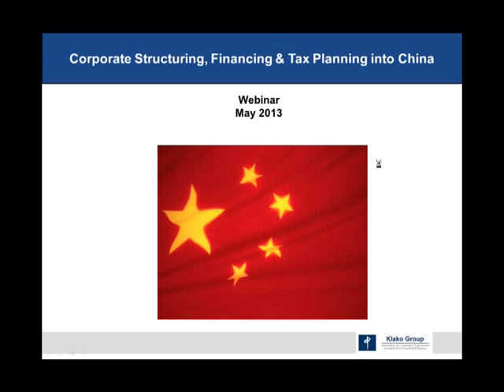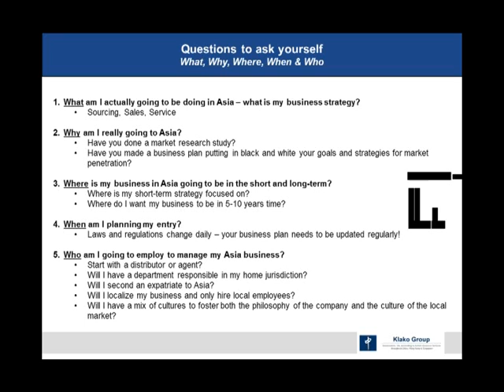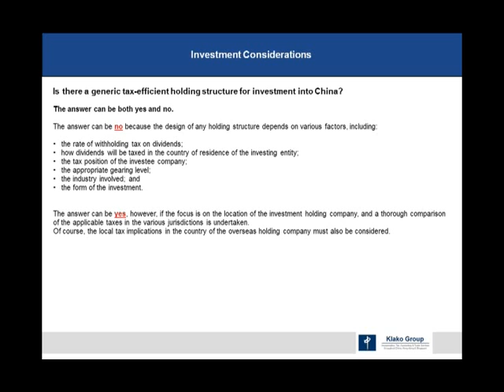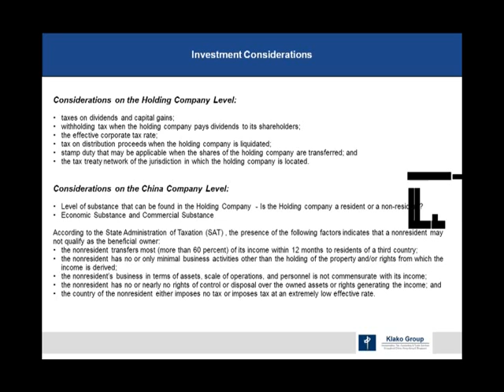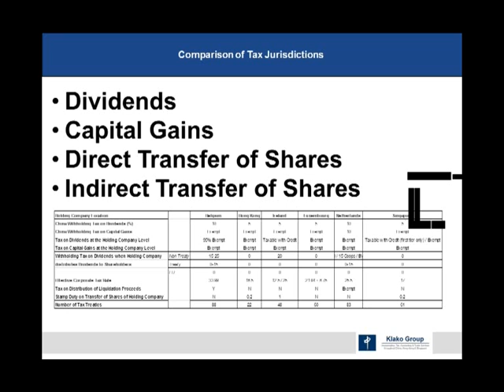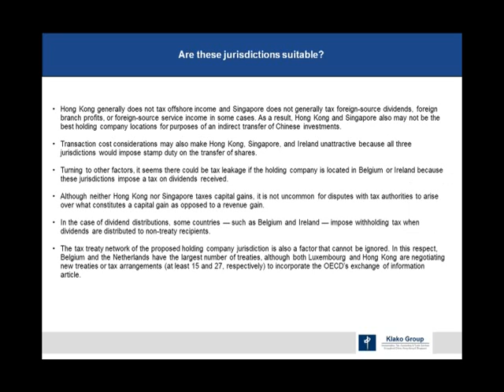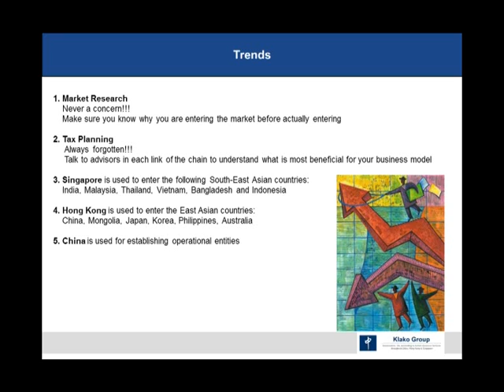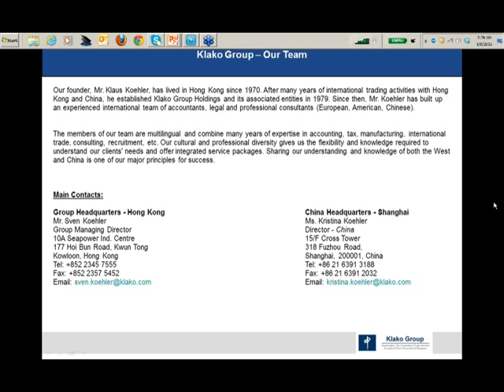Corporate Structuring, Financing and Tax Planning Considerations into China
According to the UN World Investment Report 2012, foreign direct investment (FDI) in China reached a record level of USD 124 billion in 2011. There is still interest for overseas companies in this market as an export manufacturing base, a procurement centre, sourcing location, regional headquarter, shared service base and increasingly for domestic sales and services.

Foreign investors wishing to enter the China market generally ask the following questions:
- What ownership structures can they utilize?
- What funding arrangements can be put in place?
- What type of international tax planning should be considered?

A good holding structure not only streamlines the business of a group but could also enable future restructuring at low or even no tax costs. Complex structures on the other hand may be difficult to implement and administer. There are no rules for the "best" model as each company should be analyzed carefully under its own particular circumstances.

During this Klako Group Webinar Series we are looking at ownership structures and funding arrangements and how they can also be inter-related.